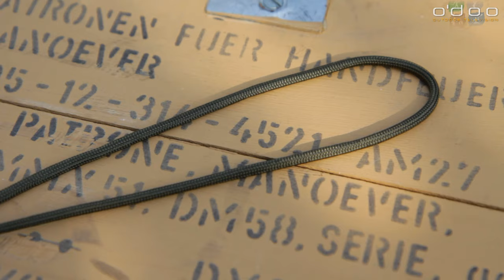Paracord #04 - Survival Armband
In vielen Situationen kann es nützlich sein etwas Schnur dabei zu haben. Im Outdoor- und Survivalbereich bietet sich hier 550er Paracord Schnur besonders an. Sie ist robust genug um schwere Lasten zu halten und kann dank ihrer mehradrigen Seele leicht um den Faktor 8 verlängert werden. Um es auch im Alltag immer mit sich zu führen empfiehlt sich ein sogenanntes Paracord Survival Armband. Wir zeigen euch heute, wie es geknüpft wird.